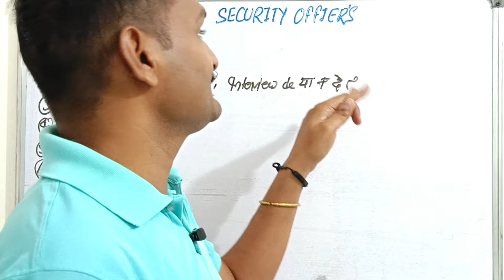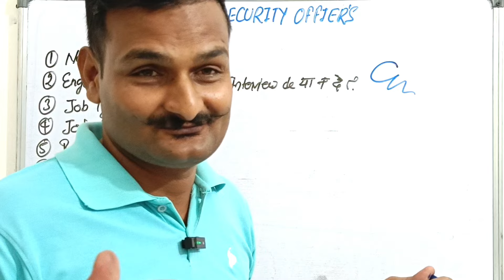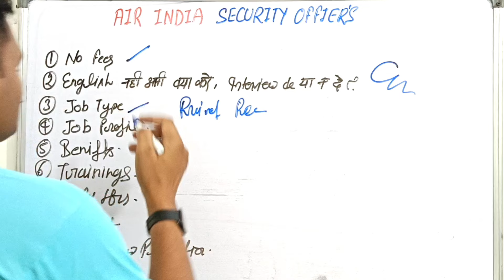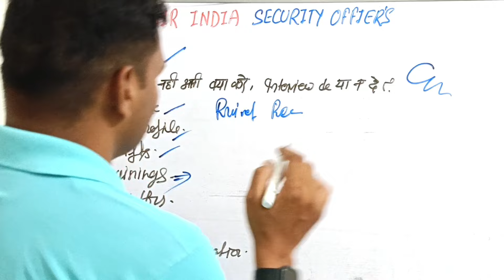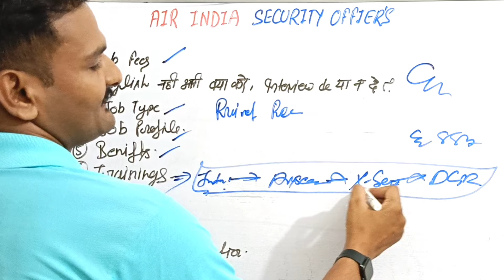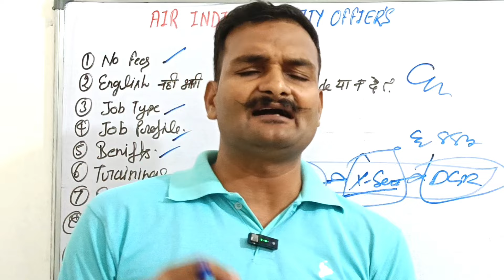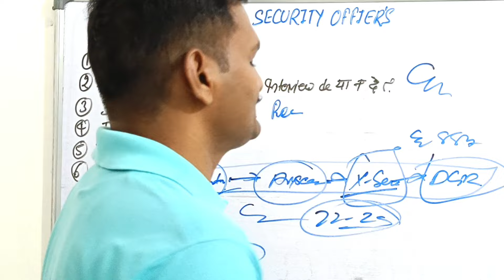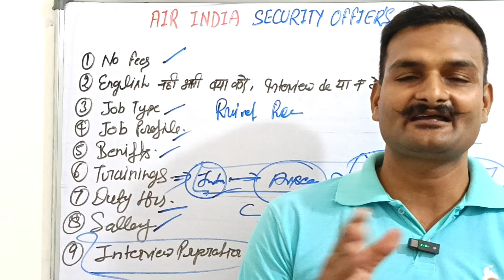Airindia security officer vacancy 2024 | Airindia security officer sallery, job profile, benefits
security officer
assistant security officer
airindia vacancy 2024
security vacancy in airport
security vacancy in airlines
security officer recruitment
air india vacancy 2024 delhi airport
air india recruitment 2024
air india vacancy 2024 security officer freshers
job vacancy 2024
airindia security officer vacancy at delhi airport
Air india new vacancy 2024 security officer mumbai airport
delhi airport New vacancy 2024
Security officer vacancy in Airindia